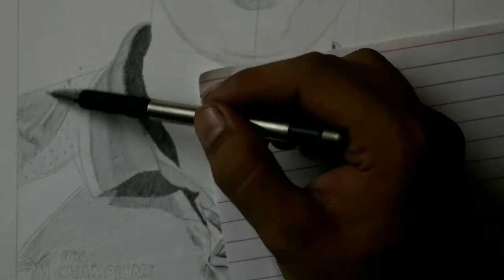MS Dhoni portrait timelapse